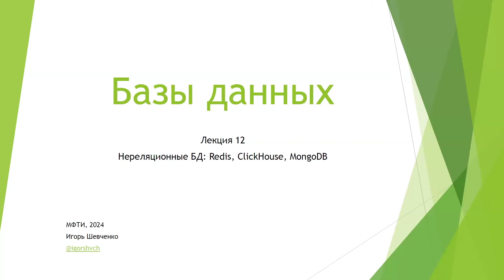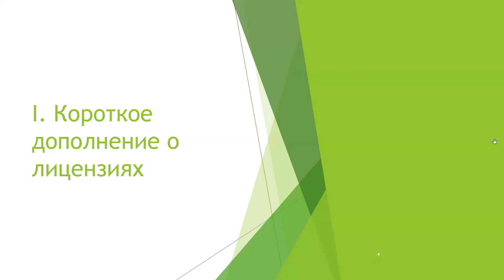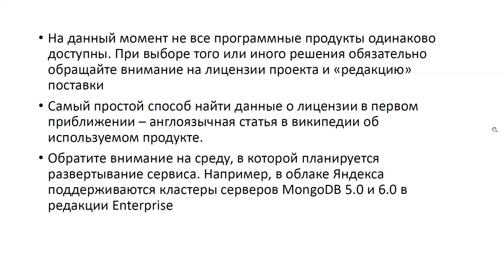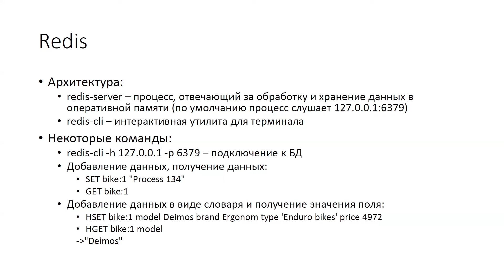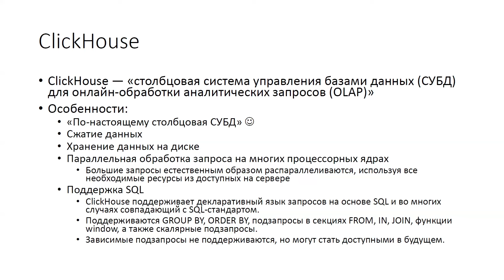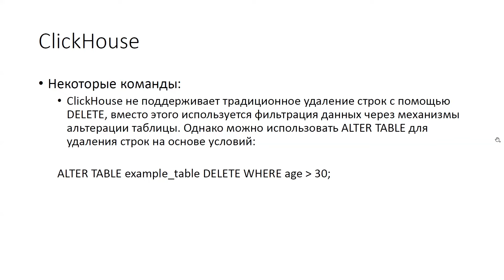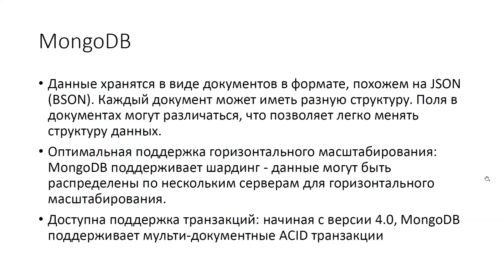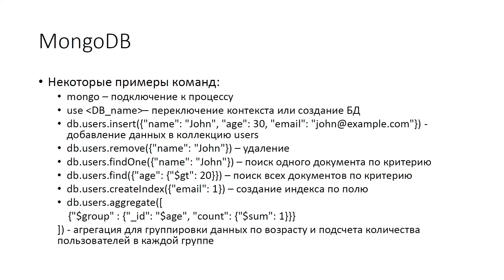Базы данных 12. Нереляционные БД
Таймкоды:
00:00:00 - Несколько дополнительных слов о Neo4j
00:04:58 - Дополнение о лицензиях
00:08:47 - Redis
00:15:24 - ClickHouse
00:23:07 - MongoDB

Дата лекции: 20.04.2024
Лектор: Шевченко Игорь Сергеевич
Монтажер: Гунин Александр